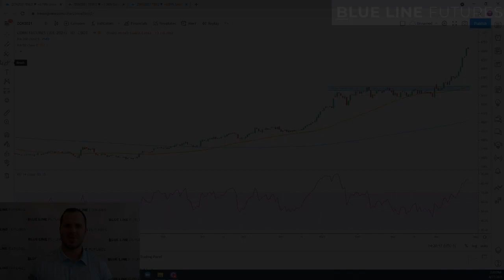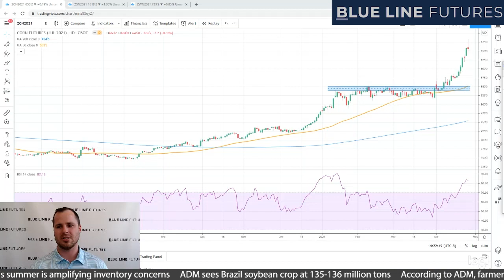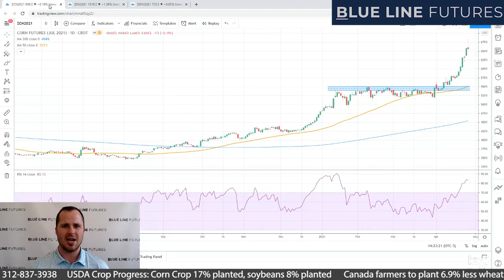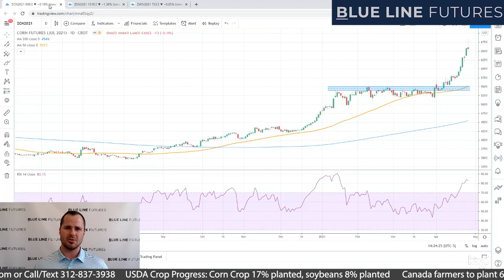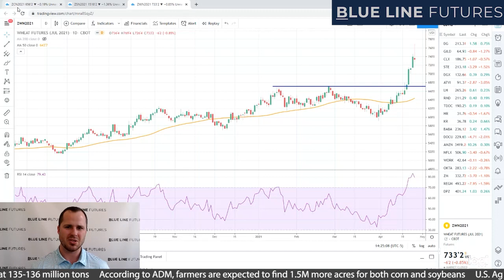and Wheat - The Grain Market Volatility | Tech Talk with Oliver Sloup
As we wait for technical indicators in the grain complex to recalibrate, Oliver Sloup shares his thoughts on the current price action and what the next move could be.